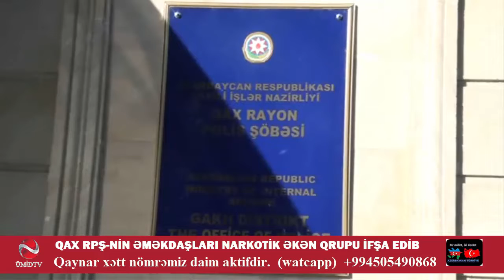QAXDA NARKOBANDA İFŞA OLUNDU